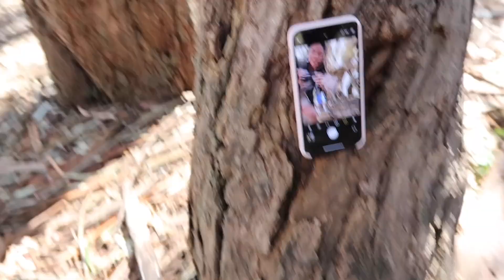WEEKLY VLOG 4 | surprise getaway for my boyfriend’s birthday - beaches and hikes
In this week’s vlog I surprised my boyfriend with a surprise getaway for his birthday since it is his second birthday during the pandemic.  We were outdoors and a far distance from people.  It was a super relaxing and much needed getaway to get fresh air and not be at home.

Hi friends! ♡ My name is Jenn and if you're new here I love creating beauty and lifestyle content, and the occasional vlog. If you've made it this far, thank you so much for your support!